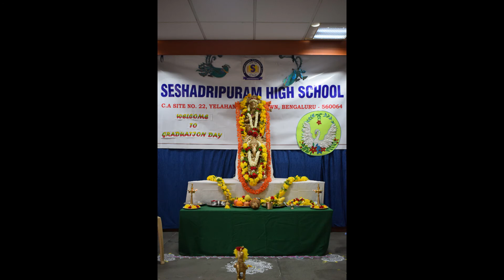SARASWATHI POOJA 2021